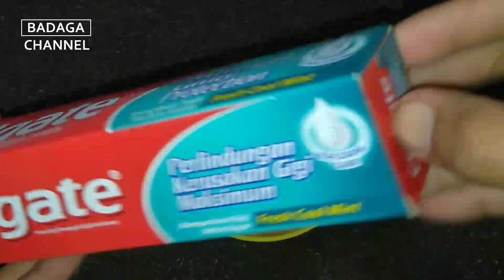OLES SETIAP PAGI, WAJAH HILANG DALAM BEBERAPA HARI, 100% AMAN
Cara Memutihkan Wajah Dengan Sangat Cepat

Cara Memutihkan Wajah Secara Alami

Tips Wajah Glowing Secara Alami

Semoga Bermanfaat

Terima Kasih

Terima kasih

Have FUN !!!
salam !